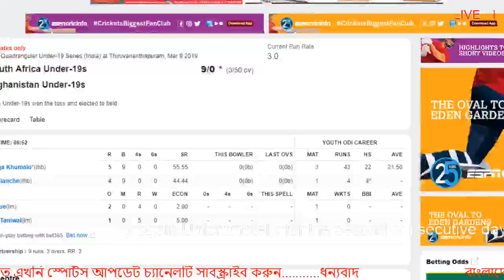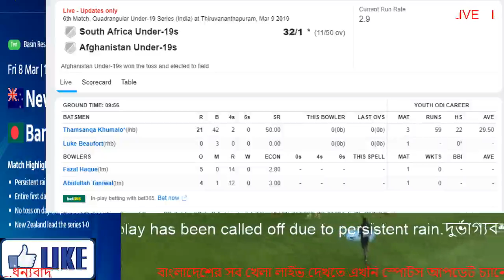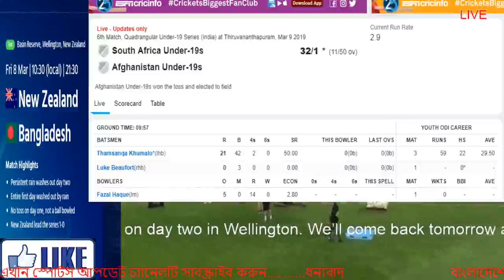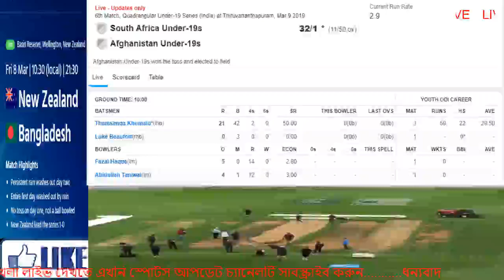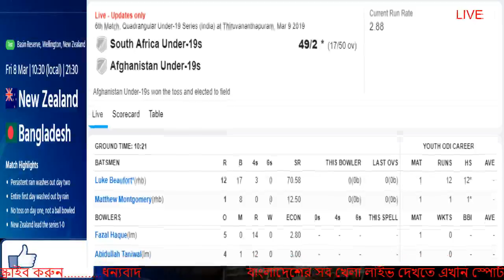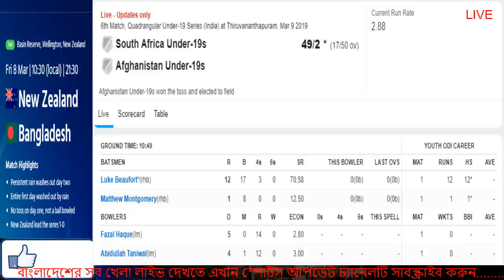BAN VS NZ LIVE | BAN VS NZ 2nd test - Live Cricket | 2nd Test, NZ v Ban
BAN VS NZ LIVE | New Zealand vs Bangladesh, 2nd test - Live Cricket | 2nd Test, NZ v Ban

Toss: -
Venue:Basin Reserve, Wellington
Umpires:Paul Reiffel, Ruchira Palliyaguruge, Nigel Llong, Shaun Haig
Match Referee:David Boon